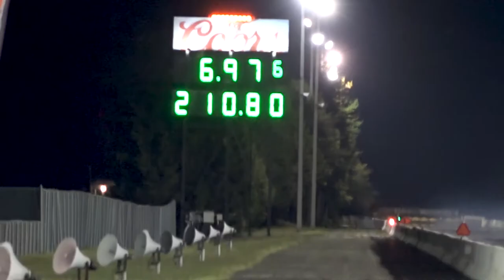16 bikes with 6 second timeslips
JT Norton / Try & Keep Up! This pass puts all 16 qualifying bikes have times in the 6 seconds. for XDA racing prostreet